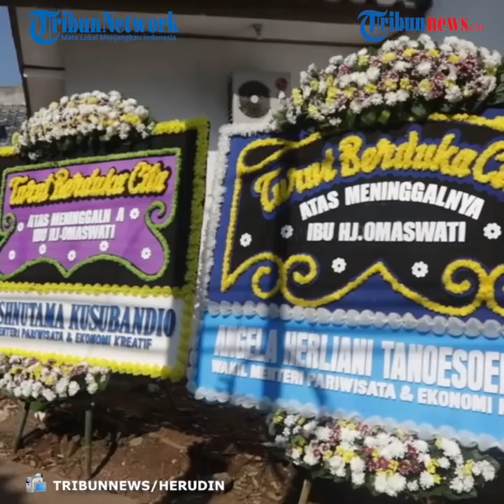Video Pemakaman Legenda Komedian Omaswati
TRIBUN-VIDEO.COM - Keluarga, kerabat, dan tetangga mengantarkan jenazah seniman Betawi, Omaswati atau yang akrab disapa Omas ke pemakaman yang tidak jauh dari rumah tinggalnya di Jalan Swadaya I, Kampung Tipar, Cimanggis, Kota Depok, Jumat (17/7/2020).

Sejumlah rekan artis juga terlihat ikut mengantarkan hingga ke pemakaman.

Tampak adik dari Omas, Mastur turut membantu mengubur sang kakak, anak Omas yakni Dimas Aji Septian dan Muhammad Rizky Dioambiyah menggali kubur sang ibu.

Omas meninggal dunia pada usia 54 tahun akibat penyakit komplikasi yang ia derita sejak lama pada Kamis malam (16/7/2020) pukul 19.30 WIB di rumahnya. TRIBUNNEWS/HERUDIN